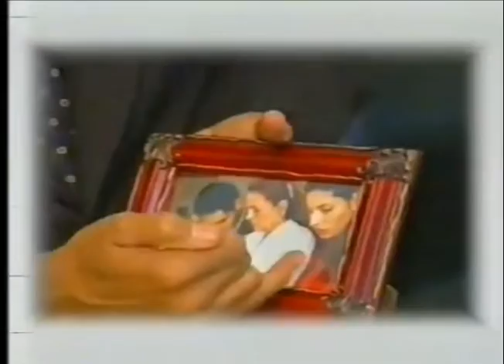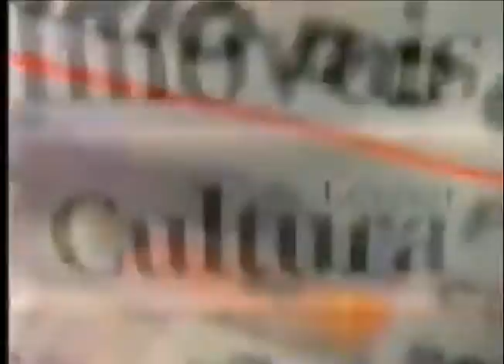Intervalo Canal 21 (21/10/1997) (4)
Créditos: Pedro Janov e Seu Arquivo de Vídeos                                                                              Primeiro Vídeo da Emissora Esquisita de São Paulo aqui no canal.                                                                                        Quarto Intervalo Do Jornal Meio-Dia, Exibido Pela Canal 21 em 21 de Outubro de 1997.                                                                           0:01 - Chamada Celso Pitta Especial (Canal 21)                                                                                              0:31 - As Caras De São Paulo - Humberto Gentil (Canal 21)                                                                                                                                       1:07 - Chamada Jogo Aberto (Canal 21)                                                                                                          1:32 - Diário do Grande ABC